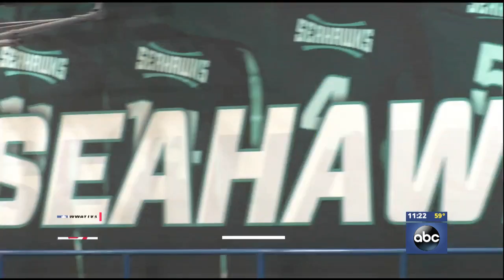UNCW Volleyball completes comeback against Elon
WILMINGTON, NC (WWAY)--UNCW Volleyball dropped the first two sets to Elon on Thursday night, but the Seahawks didn't let it bother them.